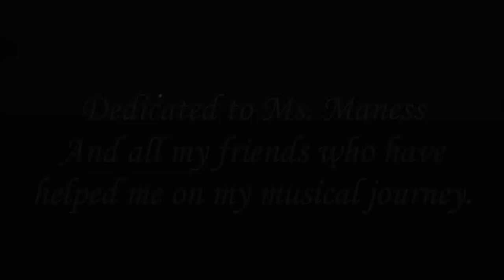(Dimondium) Medley of Friendship (SPECIAL!)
~~MOVEMENT 1~~
Morning in Ponyville: 0:00
Winter Wrap Up: 1:01
Smile, Smile, Smile: 3:21
Art of the Dress: 6:47
Find a Pet: 8:15
~~MOVEMENT 2~~
I Have to Find A Way: 11:58
This Day Aria: 13:07
The Failure Song: 15:27
Pinkie's Lament: 17:06
Cheese Confesses: 19:42
Sonic Rainboom (sorta): 20:41
Nocturne on Main Theme: 21:58

Well, well, well! It's taken over 9 months, but it's finally here! Meet the successor to 'Sympony No. 1 in D Major'! Boasting many of the same songs and MORE, rendered lovingly in Finale (as well as my amateur skills allow me), I bring to you the third-longest piece of orchestral pony music that I'm aware of!

A few things. One, apologies for the intro, I just was so psyched up that I had to do something like that. Hence the timestamps in the desc. Second, 2 movements! The first ends after Find a Pet, and the second ends with a nocturne of the main title theme (and a clarinet cadenza of some themes from the whole medley and some that were in but taken out)!

But most of all, thank all of YOU who have inspired me to continue on my musical path! I cannot thank everyone enough for helping me find my true passion, and it means absolutely everything to me.

And as a side note, the last video that I posted? I found someone who (may) fit it with those fancy EWQL sounds! It'll take quite a bit, but I'll have another upload with even BETTER sounds if so!

Also, a trailer has been published later back in my videos (depending on how Youtube handles this)! Go check it out if you want!

But for now, if you want the non-compressed audio (270+ MB of it!), go

Enjoy, friends!